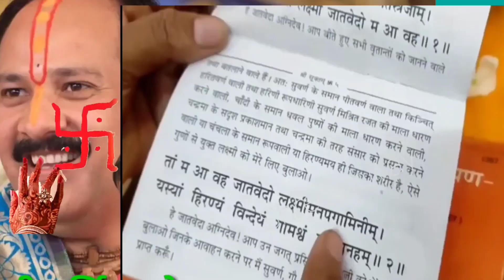घर में करो 3 स्वास्तिक का उपाय ,Prdeep ji mishra धन धन की कमी नहीं होगी सुख समृद्धि आएगी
Purnima Swastik ka upay Pradeep Mishra ji nai Hospital माघ पूर्णिमा प्रदीप मिश्रा जी उपाय अश्वत्थामा शिव महापुराण कथा लाइव प्रदीप मिश्रा जी month 2023 purnima saawdhaniya or niyam Magh purnima dates 2023 according calendar magh purnima 2023 puja ka shubh muhurat magh purnima 2023 ki kahani purnima ke din kya karna chahiye purnima ke din kya naa kare purnima ka mahtva purnima ke din kya khana chahiye purnima ke din bal dhone chahiye ya nahi purnima ke upay maghii purnima 2023 date l पूर्णिमा कब है माघ पूर्णिमा 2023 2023 में माघ पूर्णिमा कब है माघ पूर्णिमा कब है माघ पूर्णिमा कितनी तारीख को है फ़रवरी में पूर्णिमा पूर्णिमा कब की है फ़रवरी पूर्णिमा शुभ योग 2023 माघ पूर्णिमा पूजा विधि माघ पूर्णिमा की कहानी माघ पूर्णिमा कथा फरवरी माघ पूर्णिमा तिथि सही तारीख 2023 फरवरी पूर्णिमा 2023 शुभ मुहूर्त फरवरी मास पूर्णिमा कब है माघ पूर्णिमा कब आ रही है 2023 पूर्णिमा उपाय व पूजा कैसे करे पूर्णिमा के दिन क्या करे पूर्णिमा के दिन क्या न करे पूर्णिमा फरवरी माह पूर्णिमा तिथि समय साल 2023 फरवरी पूर्णिमा 2023 कब है पूर्णिमा क्या करे क्या न करे पूर्णिमा नियम माघ पूर्णिमा व्रत कथा हिंदी में माघ पूर्णिमा कथा हिंदी में पूर्णिमा के दिन क्या करे क्या न करे पूर्णिमा के दिन किये जाने वाले उपाय क्या है पूर्णिमा सत्यनारायण भगवान की कथा पूर्णिमा कक महत्व माघ पूर्णिमा पूजा का शुभ मुहूर्त 2023 पूर्णिमा के दिन क्या ख

month 2023 purnima saawdhaniya or niyam Magh purnima dates 2023 according calendar magh purnima 2023 puja ka shubh muhurat magh purnima 2023 ki kahani purnima ke din kya karna chahiye purnima ke din kya naa kare purnima ka mahtva purnima ke din kya khana chahiye purnima ke din bal dhone chahiye ya nahi purnima ke upay maghii purnima 2023 date |

पूर्णिमा कब है माघ पूर्णिमा 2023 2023 में माघ पूर्णिमा

पूर्णिमा कब है माघ पूर्णिमा कितनी तारीख को है फ़रवरी में पूर्णिमा पूर्णिमा

कब की है फ़रवरी पूर्णिमा शुभ योग 2023 माघ पूर्णिमा पूजा विधि माघ

पूर्णिमा की कहानी माघ पूर्णिमा कथा फरवरी माघ पूर्णिमा तिथि सही तारीख

2023 फरवरी पूर्णिमा 2023 शुभ मुहूर्त फरवरी मास पूर्णिमा कब है माघ

पूर्णिमा कब आ रही है 2023 पूर्णिमा उपाय व पूजा कैसे करे पूर्णिमा के दिन

क्या करे पूर्णिमा के दिन क्या न करे पूर्णिमा फरवरी माह पूर्णिमा तिथि समय

साल 2023 फरवरी पूर्णिमा 2023 कब है पूर्णिमा क्या करे क्या न करे

पूर्णिमा नियम माघ पूर्णिमा व्रत कथा हिंदी में माघ पूर्णिमा कथा हिंदी में

पूर्णिमा के दिन क्या करे क्या न करे पूर्णिमा के दिन किये जाने वाले उपाय

क्या है पूर्णिमा सत्यनारायण भगवान की कथा पूर्णिमा कक महत्व माघ

पूर्णिमा पूजा का शुभ मुहूर्त 2023 पूर्णिमा के दिन क्या खाना चाहिए ।

GYAN_GANGAपंडित प्रदीप मिश्रा जी के उपाय

pandit pradeep mishra ji ki shiv puran katha, pandit pradeep mishra ji ke pravachan,
श्री राम शिव महापुराण कथा प्रदीप मिश्रा जी सीहोर वाले बाबा प्रदीप मिश्रा जी के रुद्राक्ष के उपाय सीहोर धाम

pandit pradeep mishra sehore wale, pandit pradeep mishra ke upay,

pandit pradeep mishra ji ke totke, pandit pradeep mishra shiv puran

shiv mahapuran ke upay, pandit ji ke upay,

Description

panditpradeepmishraji pradeep mishra live, pradeep

pradeep mishra ke upay, shiv puran katha, pradeepjimishra, pandit mishra, pradeep mishra ke pravachan, pandit pradeep ji mishra,

panditpradeepmishraparthivshivling, प्रदीप मिश्रा जी के टोटके, usa чn, pardip misara, pradeep mishra ji ke upay, panditpradeepmishra, mishra ji, pradeep mishra ki katha, pradeep ji mishra ke upay, pandit_pradeep_ji_mishra, somvar ashtami upay by pradeep mishra, pandit, somwar ashtami ke upay pradeep mishra, कुबेरेश्वर_धाम_व्यास_पीठ, pandit mishra ji, pradeep mishra ji ki live katha, pradeep mishra ji sharad purnima ke upay, pradeep mishra shiv nuran uute for TUT nandit pradeenDescription

Ekadashi Vrat aur Pujan vिष्णुपुराण, सनातन धर्म, पौराणिक_कथाएं, शिवमहापुराणकथा, गरुड़पुराण, प्राचीनज्ञान, sanatandharma, mantra, Mantra kya hota hai,shabar mantra for money,r mantra Siddhi kaise kare,shabar mantra kaise siddh karen, mantra sadhna,mantra ki shakti,shabar mantra ke nuksan, mantra kaise Kam karte hain,Vedanth Videos, Vedanth Channel, Vedanth Shab